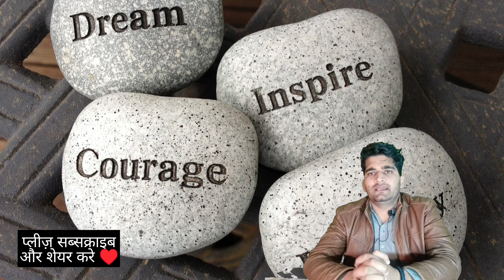हार नहीं मानेंगे डरना छोड़ देंगे 🔥✌️ | never give up motivation | never give up motivational speech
हार नहीं मानेंगे डरना छोड़ देंगे 🔥✌️ | never give up motivation | never give up motivational speech @SandeepSeminars @JeetFixOfficial
मुझे पूर्ण विश्वास है कि हम सब मिलकर मां भारती के गौरव को बढ़ाएंगे
सारे जहां से अच्छा हिंदुस्तान हमारा
मैं आप सबके सपने को हकीकत में तब्दील करने में  आपके साथ हूं
About this video:
dosto is video se aap fear face karna ke trick Jaan jaayenge avam never give up karenge
best motivational video in hindi hai
ummeed hai ki aap sabko video pasand aayegi
never give up whatsapp status
never give up status
never give up motivational video
namaskar dosto :
welcome to Anand motivation